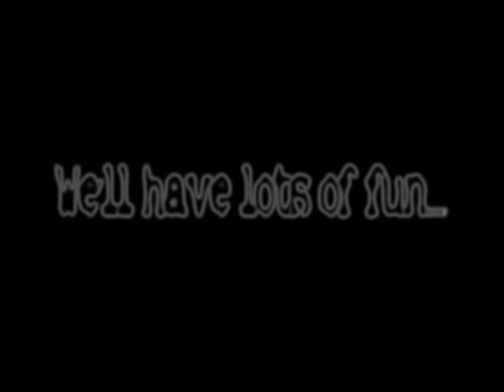Ruki [FAKE TRAILER] come play with me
I don't even know why i made this. i suppose just because i was bored. but i worked really hard and i hope you'll rate and comment. anyway, as usual